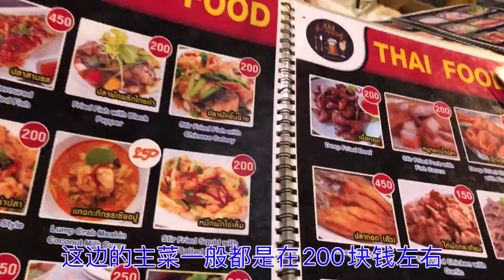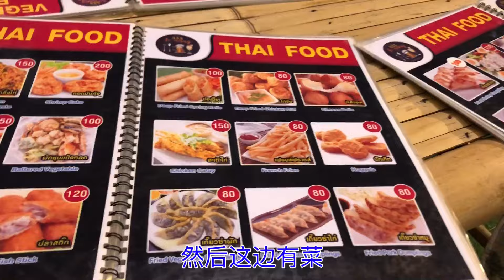十分钟了解甲米奥南食住行，相比市区，有些竟然更便宜…